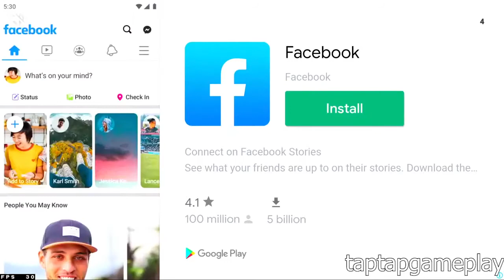Beach Buggy Racing 2 - Gameplay Walkthrough Part 1 (iOS, Android)